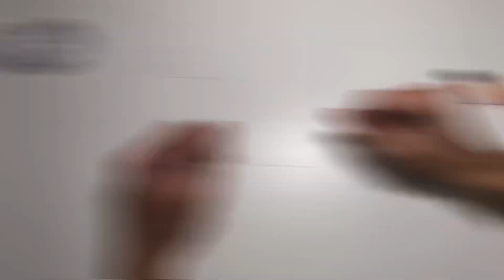Какой ПОВОДОК выбрать. Как вязать поводок с флюорокарбона.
Спасибо, что посмотрели данное видео. Если Вам понравилось и вы нашли для себя , что-то полезное то поддержите видео лайком и комментарием.
  Планирую выпускать еще больше полезных видео.